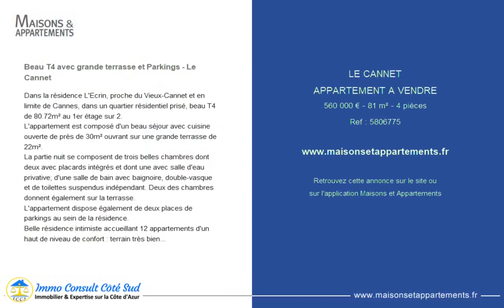LE CANNET - APPARTEMENT A VENDRE - 560 000 € - 81 m² - 4 pièce(s)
Référence : 5806775

Beau T4 avec grande terrasse et Parkings - Le Cannet

Dans la résidence L'Ecrin, proche du Vieux-Cannet et en limite de Cannes, dans un quartier résidentiel prisé, beau T4 de 80.72m² au 1er étage sur 2.
L'appartement est composé d'un beau séjour avec cuisine ouverte de près de 30m² ouvrant sur une grande terrasse de 22m².
La partie nuit se composent de trois belles chambres dont deux avec placards intégrés et dont une avec salle d'eau privative; d'une salle de bain avec baignoire, double-vasque et de toilettes suspendus indépendant. Deux des chambres donnent également sur la terrasse.
L'appartement dispose également de deux places de parkings au sein de la résidence.
Belle résidence intimiste accueillant 12 appartements d'un haut de niveau de confort : terrain très bien exposé, superbes vues dégagées, grand jardin commun arboré.
À saisir absolument !

Cette annonce vous est proposée par l'agence IMMO CONSULT COTÉ SUD

|2432123|